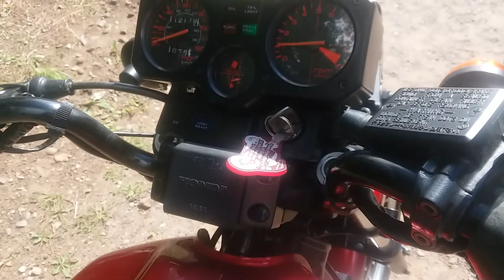Honda VT500FT Ascot Rebuild & Stock Exhaust (Drilled) Sound Sample Demo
This bike just had it's engine rebuilt and the end result was incredible! It was only 50F outside so revs were a little sluggish even after getting it warm, but that afternoon Wisconsin got up to 60F and the bike was beyond perfect :)

Here's everything it has:
Ported heads
UNI high-flow air filter
Stock exhaust
Stock muffler drilled 8 times
Stock carbs jetted to match the current drilled muffler and UNI filter